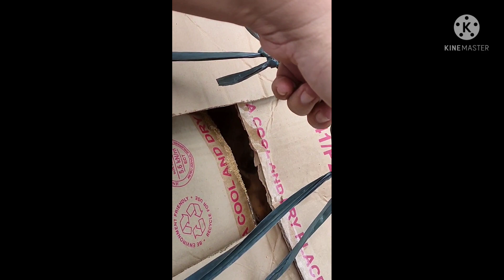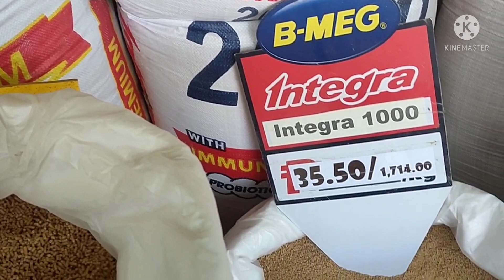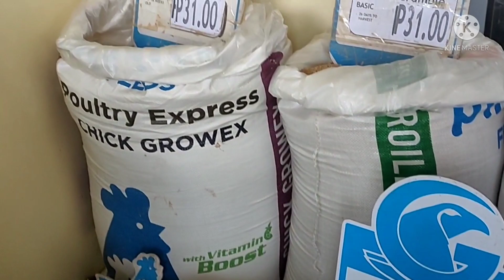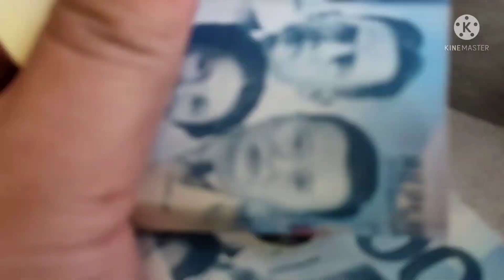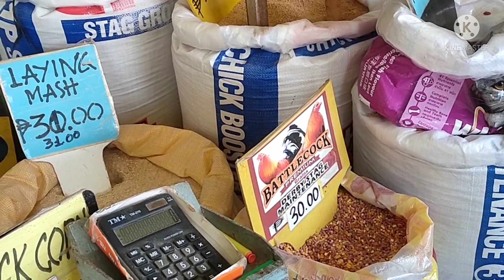Paano ako kumikita sa aking Free Range Chicken alamin? Every week my income tayo.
Paano kumita sa free range chicken